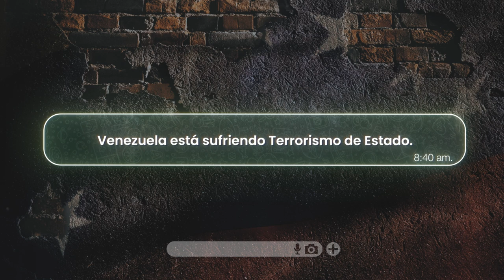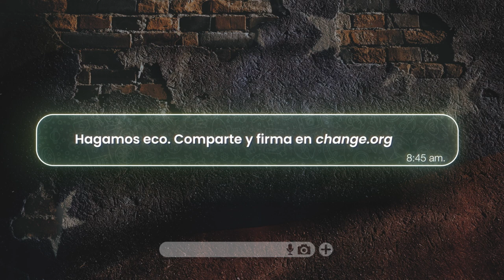Estoy tratando de salir de país | Stephanie Sigman | Hagamos ECO por VENEZUELA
La actriz Stephanie Sigman da voz a Nereida, una mujer venezolana que fue extorsionada y obligada a pagar 750 dólares para evitar que la dictadura encarcelara a su hermano.